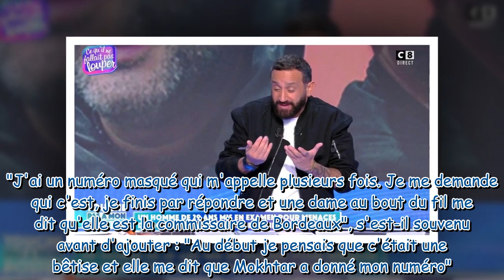Cyril Hanouna ça m'a énervé…, cette unique raison qui l'a poussé à porter plainte pour menaces